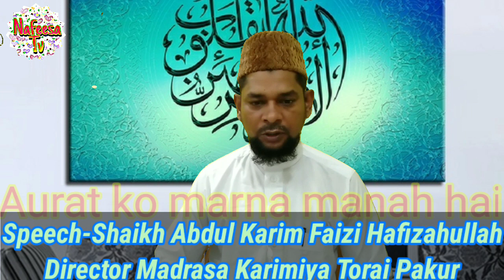Aurat ko marna mana hai Bayan Shaikh Maulana Karim Faizi Hafizahullah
Aurat Ko maarna mana hai